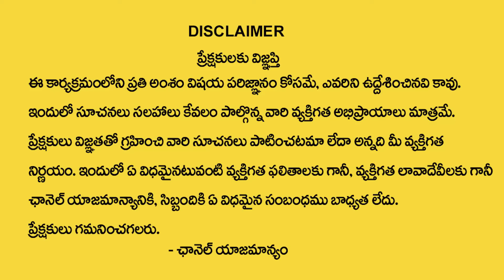బయటపడ్డ అరుడైన వజ్రం? | Puri Jagannath Ratna Bhandar' Third Room Secret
Watch►